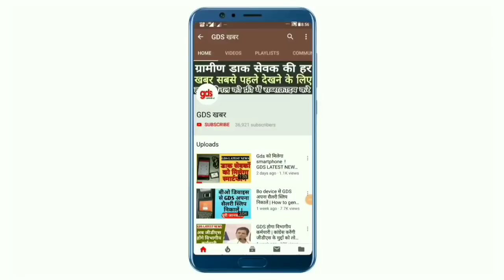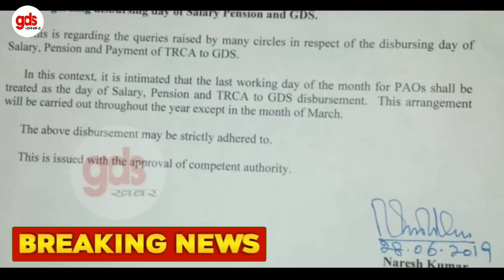GDS salary, pension or TRCA को लेकर बड़ी खबर ! डाक विभाग ने जारी किए आदेश ! GDS LATEST NEWS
GDS खबर
Gds news
Gds khabar